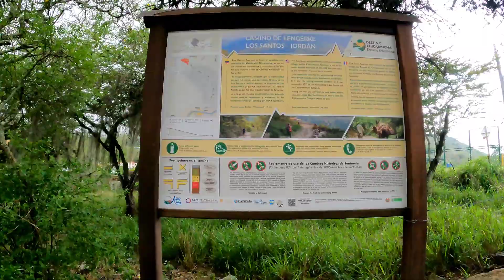Ruta de senderismo Los Santos, Jordán Los Santos.